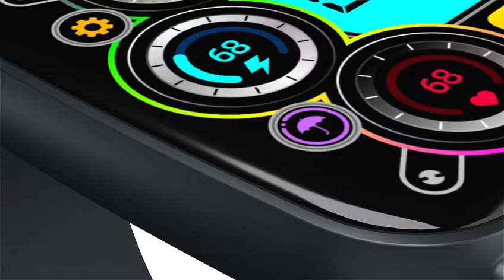Minix CREST Calling Smartwatch